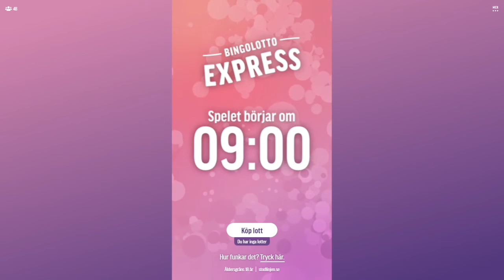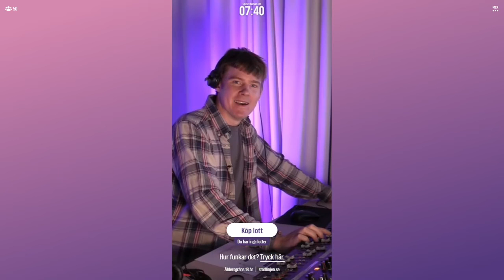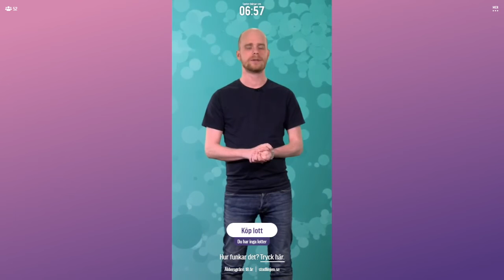Inför BingoLotto Express, 25 maj 2022